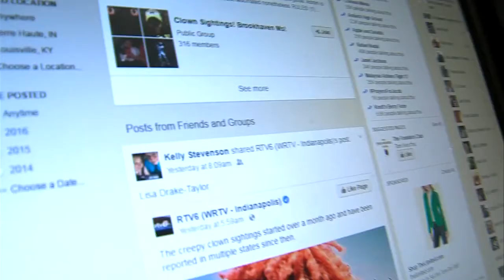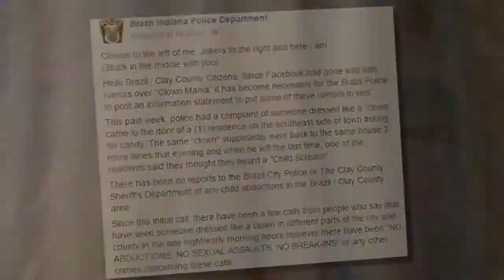Are claims of sinister clowns across the Wabash Valley as ridiculous as they sound?